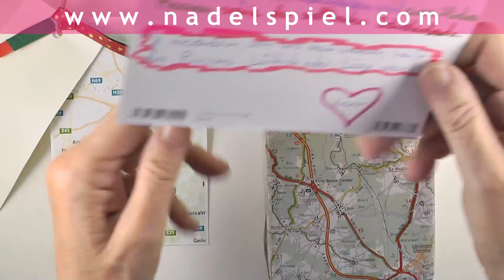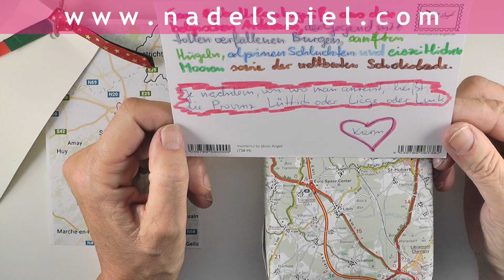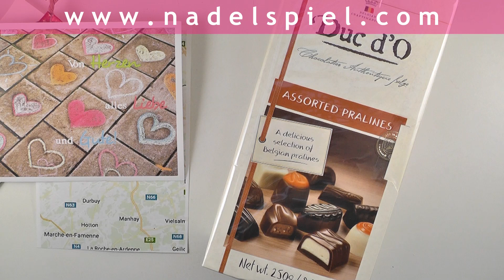nadelspiel Adventskalender * 10. Dezember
* Und als Bonus zum Adventssonntag gibt es heute noch ein 2. Päckchen von der lieben Karin. Und die weiß genau, womit sie mein Herz (und meinen Gaumen) erfreut. Danke, liebe Karin!
Das heutige Strickmuster findet Ihr auf nadelspiel.com und das heutige Adventsrezept auf gaumenspiel.com